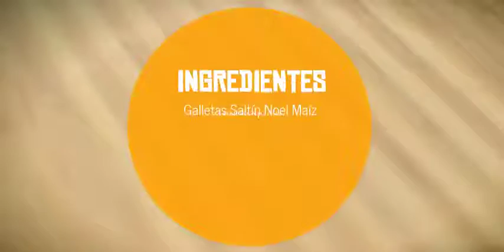Rica coliflor gratinado al estilo Saltín Noel maíz